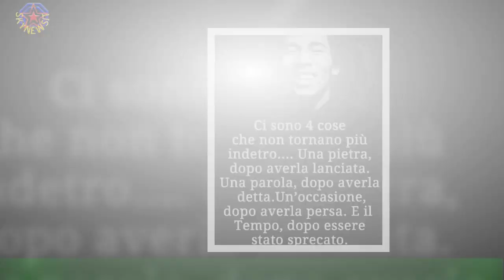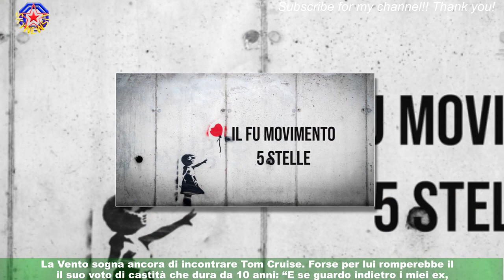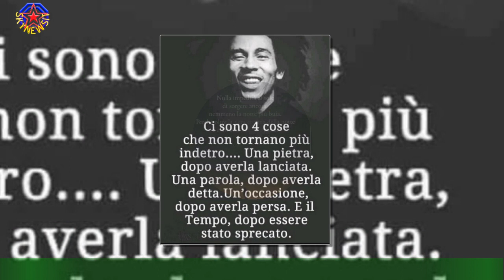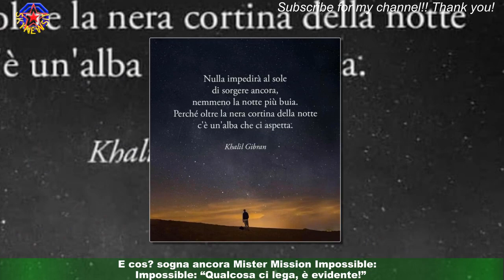''Sono 20 anni che prendo per il c...! Sono più intelligente di che pensate'': Flavia Vento spiega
''Sono 20 anni che prendo per il c...! Sono più intelligente di  che pensate'': Flavia Vento spiega di non esserci, ma di farci
Flavia Vento recita solo il ruolo della ‘svampita’. A Gente la 45enne spiega chiaramente di non ‘esserci’,ma di ‘farci’. “Ma io ci faccio e basta! Su, dai, sono vent’anni che vi prendo tutti per il c…!”,sottolinea. Poi precisa ancora: “Sono molto più intelligente di quanto poteste,